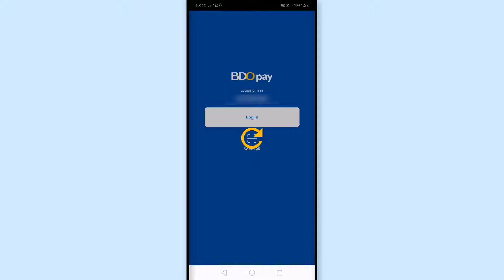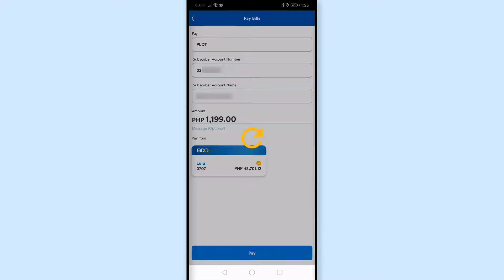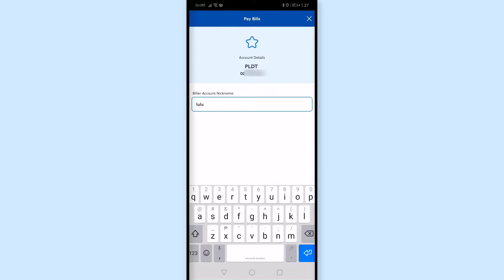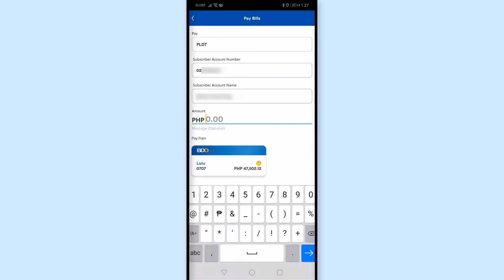BDO Pay PLDT Payment How to Pay PLDT Bill using BDO Pay e-wallet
You can pay your bills using BDO Pay. Aside from PLDT, you can also pay other other bills like PLDT, Maynilad via BDO Pay.  Make sure that you have BDO Pay ewallet. Paying bills using BDO Pay is easy, convenient and safe!

Frequently Asked Question about BDO Pay bills payment.
How to pay using bdo pay?
how to pay PLDT using bdo pay?
Paano magbayad gamit ang BDO pay?
Paano gamitin ang BDO Bill payment?